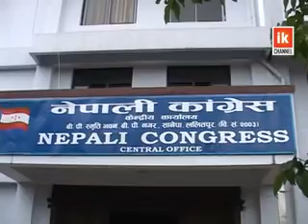Congress Morcha ko auchitya, संविधान नमान्ने शक्तिहरुसँग कांग्रेसको मोर्चाबन्दी